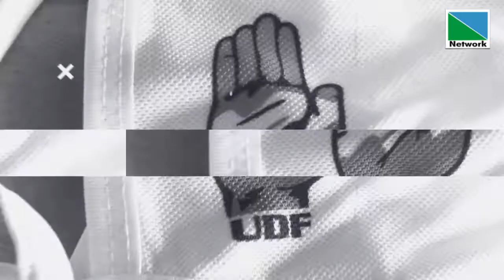18 MARCH 2021